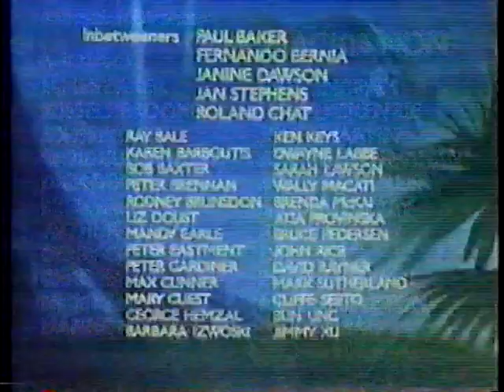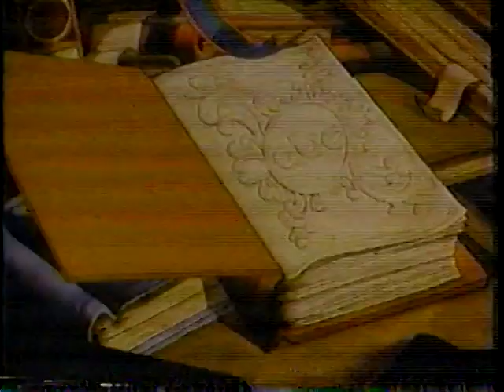The Bunjee Venture - Part 3